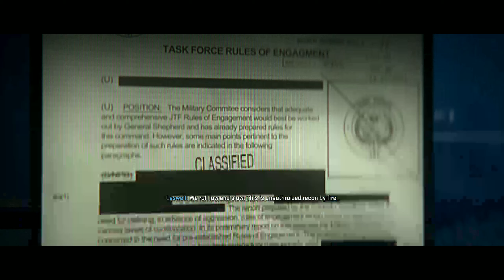The Bros Don't Know About My Sick Skillz | MW2 Part. 3